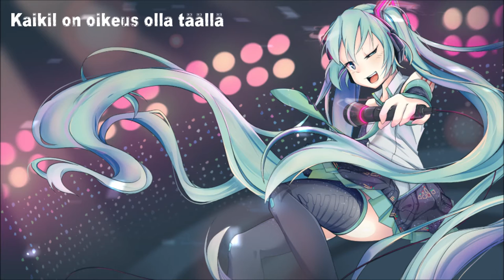【Nightcore】Hei Ho Paita Pois w/ Lyrics - Antti Tuisku ᴴᴰ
►Kappale~ Hei Ho Paita Pois
►Artisti(t)~ Antti Tuisku

►Nightcoretin kappaleen. En omista kuvaa ja nightcoretin kappaleen. Oikeudet kuuluvat niiden oikeille omistajille. En tee toiminnallani rahaa.
►In English: Song by Antti Tuisku. I only nightcored this song. I don't make money with this.